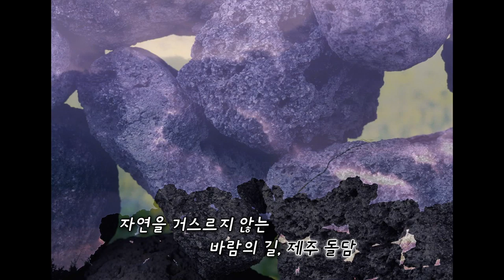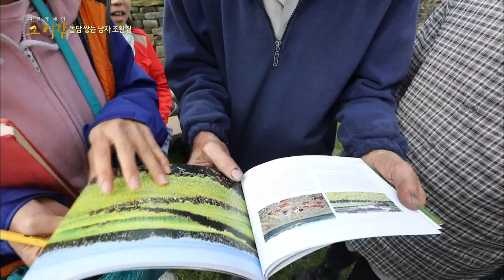다큐에세이_ 돌담 쌓는 남자 조환진 (제주 MBC)